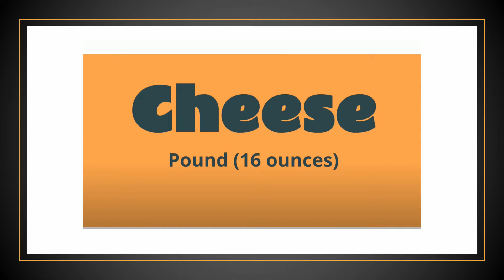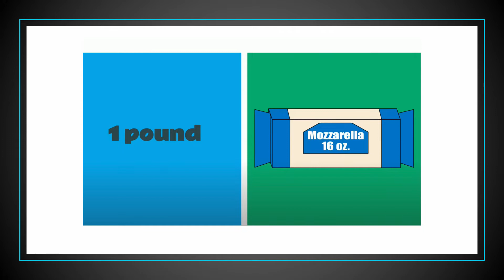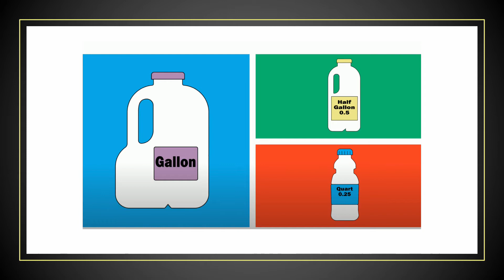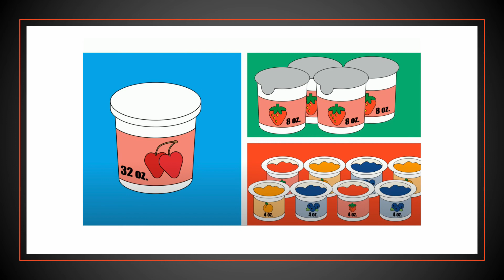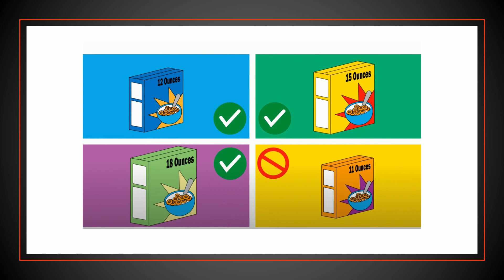Pashto eWIC Buyers Guide